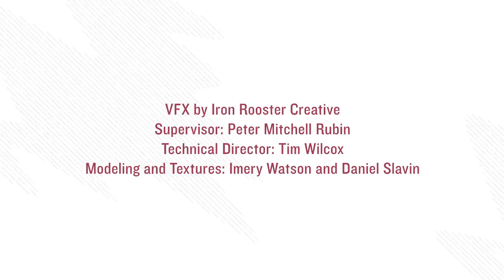NASA Psyche Mission Charting a Metallic World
The NASA Psyche mission represents an exciting exploration endeavor aimed at studying a unique and intriguing asteroid known as 16 Psyche. This mission is set to provide valuable insights into the formation and evolution of our solar system by investigating a world that is believed to be predominantly composed of metal.

Here's a description of the NASA Psyche mission and its objectives:

Mission Name: Psyche

Target: 16 Psyche

Objective: The primary goal of the Psyche mission is to explore and study the asteroid 16 Psyche, which is located in the asteroid belt between Mars and Jupiter. Unlike most asteroids, which are rocky or icy in composition, 16 Psyche is believed to be a metal-rich object, possibly consisting mostly of nickel and iron. This makes it a unique and fascinating target for scientific investigation.

Key Objectives and Questions:

Composition and Origin: Psyche aims to help scientists understand the early building blocks of our solar system by studying this metallic world. The mission seeks to determine whether Psyche is indeed the exposed core of a protoplanet that lost its outer layers due to collisions or other processes.

Metallic Asteroid Formation: The mission aims to shed light on how metallic asteroids like Psyche formed and what processes were involved in their evolution. This information can provide insights into the conditions and dynamics of the early solar system.

Magnetic Field: Scientists suspect that Psyche may have retained a remnant magnetic field from its early history. By studying this magnetic field, the mission aims to learn more about the processes that occurred during Psyche's formation and subsequent history.

Surface Features: Psyche's surface may have interesting and unusual features related to its metallic composition. The mission aims to study the asteroid's topography, shape, and potential surface characteristics.

Mission Instruments and Technology:

The Psyche spacecraft will carry a suite of scientific instruments to accomplish its objectives. These may include cameras, spectrometers, magnetometers, and other tools designed to analyze the composition, surface properties, and magnetic field of the asteroid.

Importance:

The Psyche mission is of great scientific importance as it offers a rare opportunity to directly study a metallic asteroid, which is expected to provide critical insights into the formation and differentiation processes that occurred early in the solar system's history.

By studying Psyche, scientists hope to learn more about the diversity of planetary building blocks and gain a better understanding of how bodies with different compositions evolved over time. The mission's findings could also have implications for our understanding of Earth's core and the processes that shaped the terrestrial planets.

The Psyche mission showcases NASA's commitment to exploring the solar system's diverse range of objects and advancing our understanding of the universe's origins and evolution.

"Future Vista" is a unique YouTube channel that takes you on a journey into the world of tomorrow. We bring you insights into upcoming advancements, technologies, and future trends, allowing you to gain a perspective on the moments that lie ahead. Our aim is to provide you with an understanding of emerging technologies and ongoing processes, empowering you to comprehend new innovations and opportunities. We are committed to steering you towards the modern developments and human progress of tomorrow. With "Future Vista," you can soar into a new tomorrow, armed with knowledge and vision!

(You can include this description in the About section of your YouTube channel to briefly communicate to your audience about the theme and the knowledge they can gain through your channel.)
1"Exploring Tomorrow's Possibilities with Future Vista"
2"Unveiling Tomorrow's Trends and Innovations"
3"Embark on a Journey into Future Realms with Future Vista"
4"Your Glimpse into What Lies Beyond, Presented by Future Vista"
5"Future Vista: Your Window to Upcoming Breakthroughs"
6"Discover the Uncharted Future with Future Vista"
7"Empowering You with Insights into Tomorrow's World"
8"Future Vista: Guiding You Through the Horizons of Tomorrow"
9"Navigating Future Landscapes: Welcome to Future Vista"
10"Get Ready to Embrace Tomorrow's Vision with Future Vista"